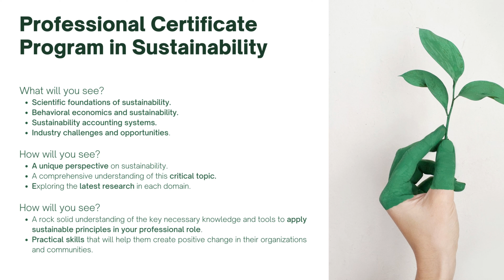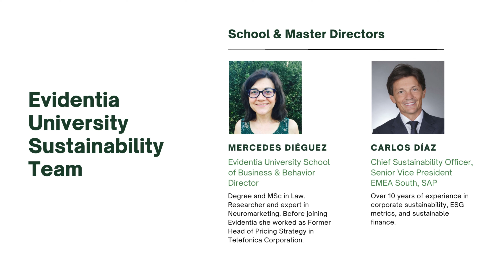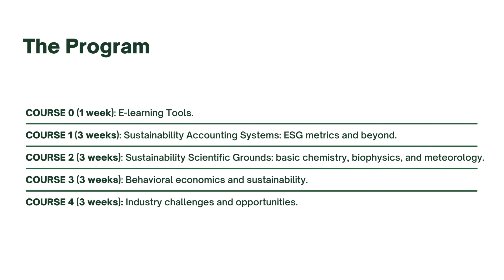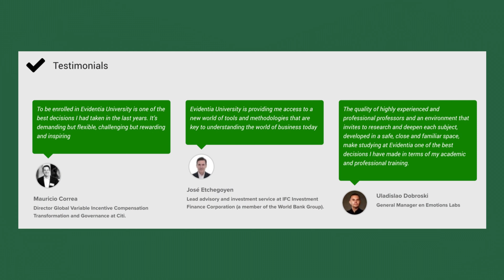Sustainability Course - Professional Certificate Program 100% Online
Discover our Sustainability Course 100% Online and become a leader in sustainability today! US University Professional Certificate Program